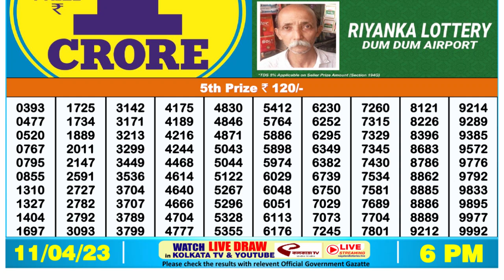🔴 Lottery Sambad Live 06:00pm 11/04/2023 Day Nagaland State Dear Lottery Result Pdf Download